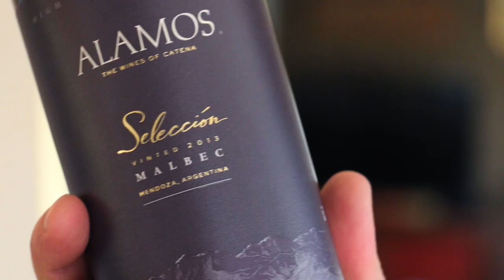The Best Red Wine for Beginners: French Malbec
What are the best red wines for beginners to try? Certified wine pro Marc Supsic will give you some easy suggestions, background, wine tasting notes and wine pairing ideas for each in this series.

This week's episode, we explore a well-known grape: MAlbec. But did you know that it is from France?

I deliver quick and easy tips that demystify the world of alcoholic beverages for the new and curious drinker.